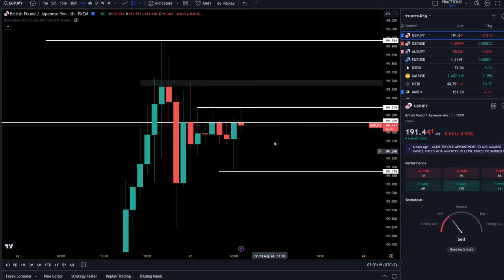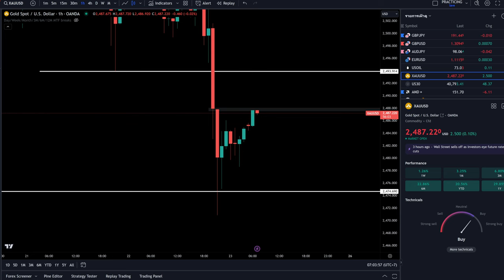23 - 8 - 2024 เทรดวันนี้ ไม่น่ามีหน้าเทรด ระวังเสียใจ